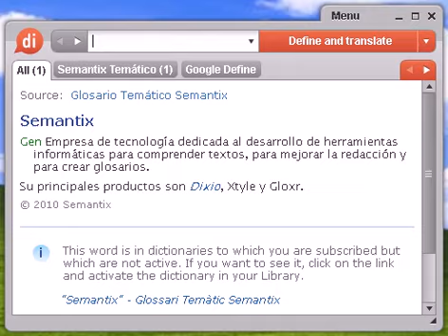Definición de descolorir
descolorir, diccionario, definición, significado, español, castellano, dixio